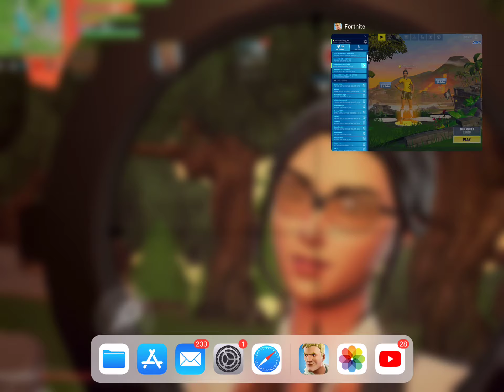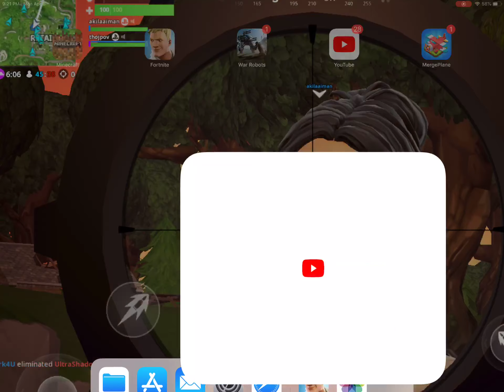It was a great game but then this happend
Me and my mates were wrecking the game but then I lagged